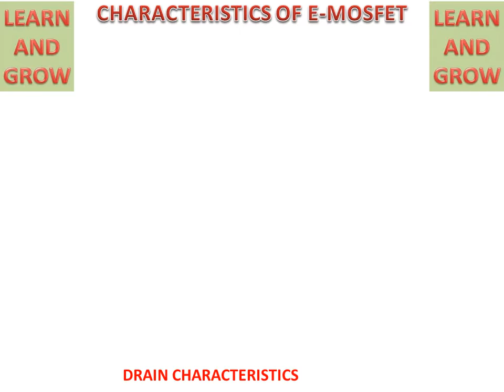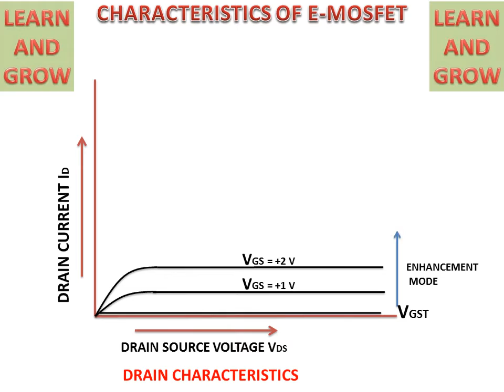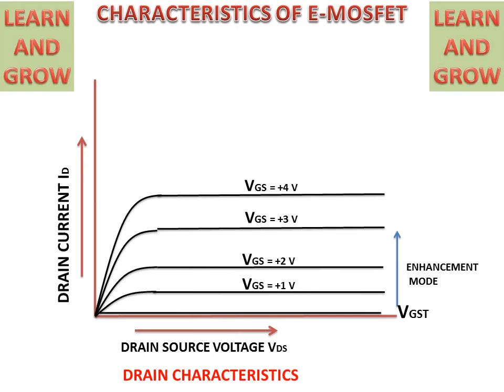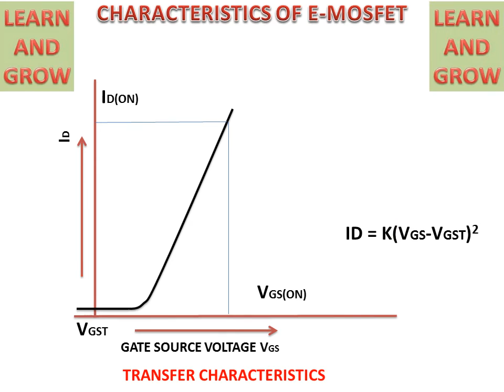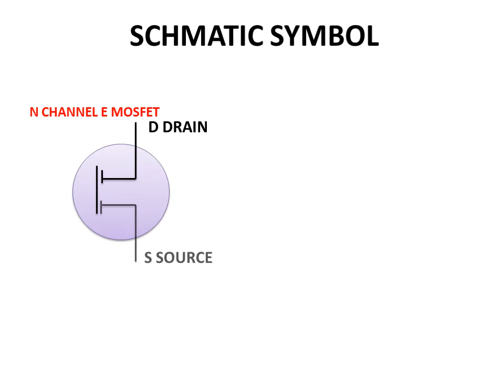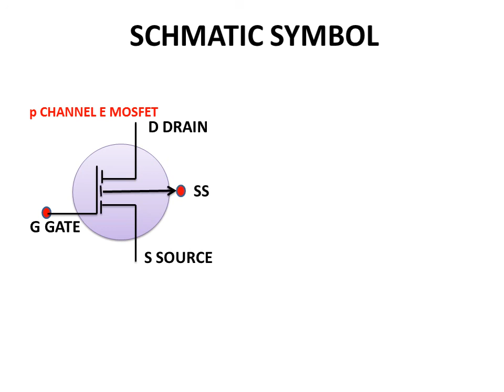Characteristics Of E MOSFET